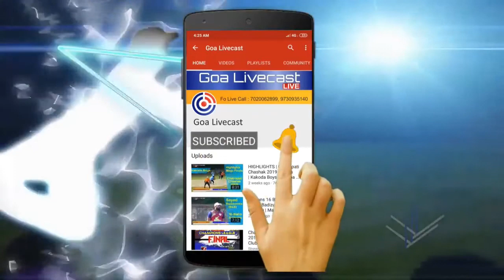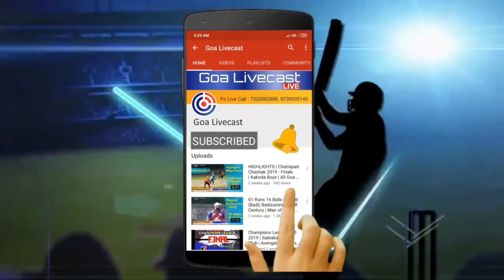SPL 3 | Aryadurga Cricketers vs Diamond | Sattari Premier League 3 (2020)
Sattari Premier League

Teams:
ARYADURGA CRICKETERS
CJ. BROTHERS
DIAMOND (SPL3)
EARTHEN POT CATERING
FRIENDS XI (SPL3)
ONE STEP
REGO BROTHERS